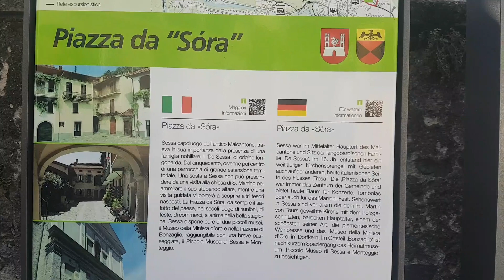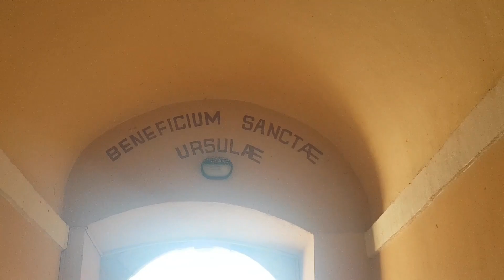Sessa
Una passeggiata tra i vicoli meno conosciuti del paese di Sessa.